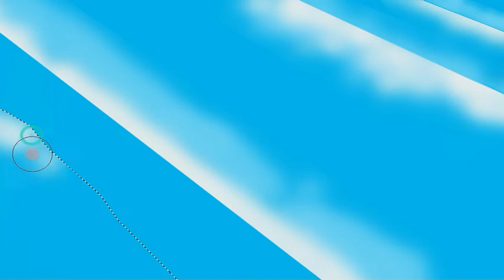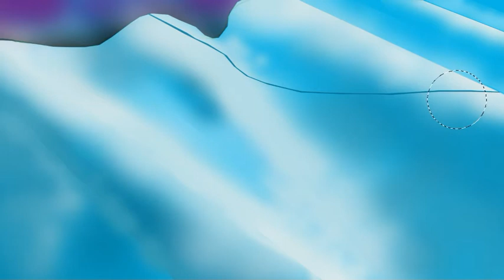↗↗KEDUT DENGAN APLIKASI ADOBE PHOTOSHOP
Video kali memaparkan lukisan grafik mudah dengan
aplikasi Adobe Photoshop. Membuat kedutan kain.
view dan buat komentar. TK